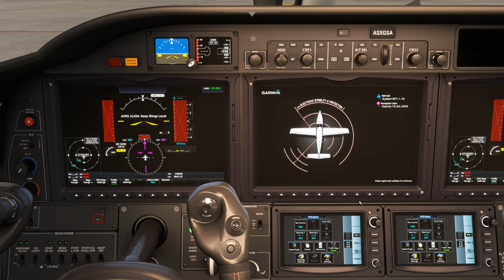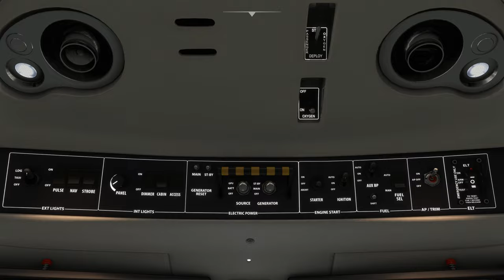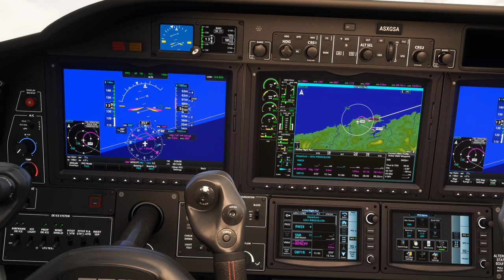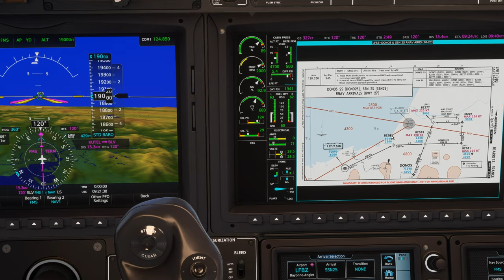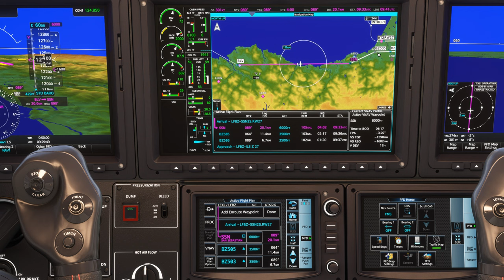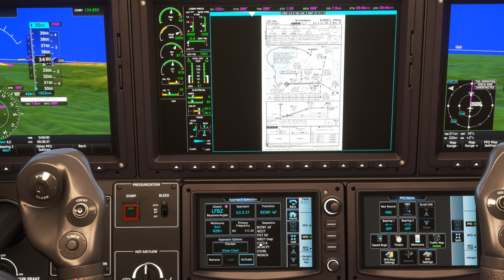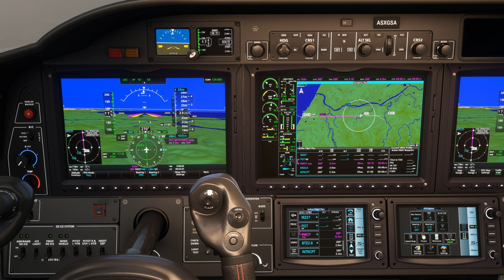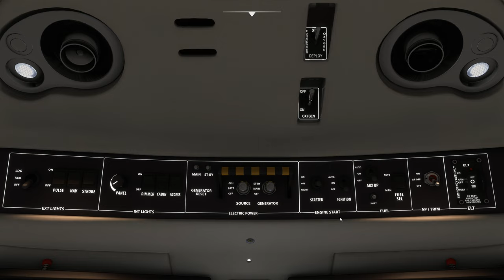Vol IFR avec météo réelle et trafic entre Santander et Biarritz LEXJ LFBZ TBM 930 2K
Vol IFR avec météo réelle et trafic entre Santander et Biarritz LEXJ LFBZ

00:00 Préparation de l'avion
09:00 Décollage et Montée au FL 190
18:00 Palier au FL 190
25:00 Descente jusque 2500 Ft
40:00 Approche et Atterrissage